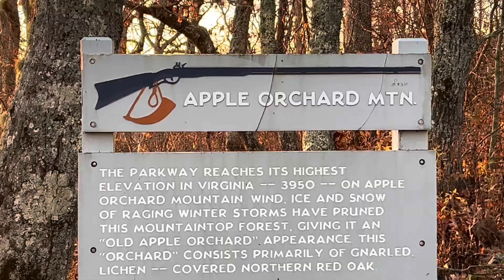Beautiful sunrise from Blue Ridge Parkway ￼